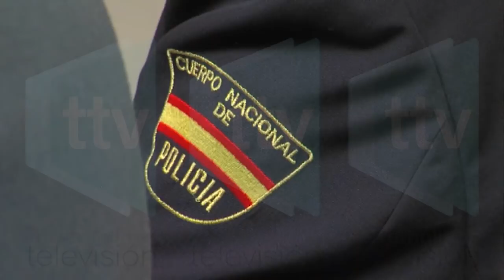ÁNGELES CUSTODIOS POLICIA NACIONAL